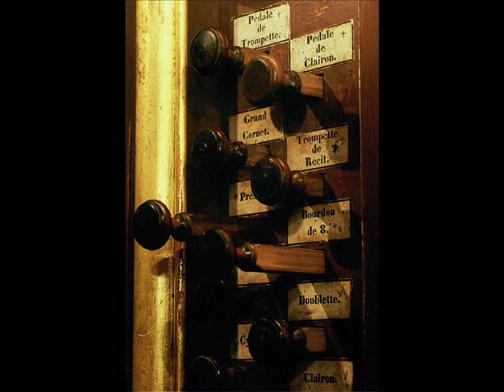G. Böhm : "Vater unser" : Michel Chapuis à Saint-Pons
Georg Böhm : Choral  "Vater unser in Himmelreich" (version ornée revue par JG Walther) par Michel Chapuis en concert à Saint-Pons-de-Thomières (Hérault/France) lors des Rencontres de l'orgue de l'automne 1989. Enregistrement : Frédéric Muñoz.